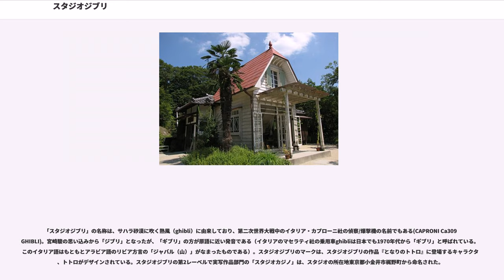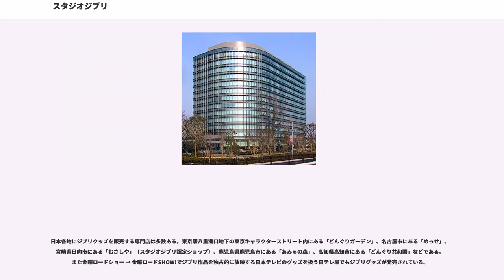スタジオジブリ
株式会社スタジオジブリ（）は、日本のアニメ制作会社。日本動画協会準会員。

以下、「ジブリ」と略記する場合あり（由来などについては#名称も参照）。

長編アニメーション映画の制作を主力事業としているが、1990年代中期以降、短編作品の制作および実写作品の企画、日本国外のアニメーションの公開やDVD発売、『熱風』という小冊子の発行を行う出版事業や音楽事業、加えて三鷹の森ジブリ美術館への展示物定期制作など、関連事業は多岐にわたる。また他社テレビ作品の動画グロスも請け負っている。

1985年6月15日、『風の谷のナウシカ』を制作したトップクラフトを徳間書店の出資によって発展的に解散・改組する形で設立、同社社長（当時）徳間康快が初代代表取締役社長に就任した。ただし実質的な経営財務責任者は旧トップクラフトを設立した原徹であった（原は初代常務に就任）。当時はジブリ関連書籍の大半が徳間書店から刊行され、同社の他メディア展開推進の中核的存在でもあった。

設立時からしばらくの期間は作品ごとにスタッフを集め、完成と共に解散する方式を採っており、他社同様アニメーターは業務委託契約による歩合制だった。後に人材育成のためにアニメーターを正社員化・固定給制にするなど、高品質で安定した作品作りの拠点とした。

1996年にウォルト・ディズニー・カンパニー（WDC）並びに日本法人のウォルト・ディズニー・ジャパン（WDCJ）の間で国内でのビデオソフト（「ジブリがいっぱいCOLLECTION」）発売および海外でのジブリ作品配給に関わる事業提携を締結したことに伴い、『もののけ姫』よりWDC（「ディズニー」表記）が長編アニメーション作品に出資・参画するようになった。また、海外では基本的に（作品毎に地域が異なる）ウォルト・ディズニー・スタジオ・モーション・ピクチャーズかWDC子会社のミラマックスが配給し、ウォルト・ディズニー・スタジオ・ホーム・エンターテイメントがビデオ発売を担当する。2008年にはWDCJ社長の星野康二がジブリ創業メンバー鈴木敏夫の指名により代表取締役社長に就任している（2017年11月に中島清文を後任として会長に就任）。

「スタジオジブリ」の名称は、サハラ砂漠に吹く熱風（ghibli）に由来しており、第二次世界大戦中のイタリア・カプローニ社の偵察/爆撃機の名前でもある(CAPRONI Ca309 GHIBLI)。宮崎駿の思い込みから「ジブリ」となったが、「ギブリ」の方が原語に近い発音である（イタリアのマセラティ社の乗用車ghibliは日本でも1970年代から「ギブリ」と呼ばれている。このイタリア語はもともとアラビア語のリビア方言の「ジャバル（山）」がなまったものである）。スタジオジブリのマークは、スタジオジブリの作品『となりのトトロ』に登場するキャラクター、トトロがデザインされている。スタジオジブリの第2レーベルで実写作品部門の「スタジオカジノ」は、スタジオの所在地東京都小金井市梶野町から命名された。

2005年の徳間書店傘下からの独立に際して、「ジブリ」の名称を徳間書店から買い取らなければならなくなった。宮崎駿が買い取りに消極的な姿勢を示して鈴木敏夫もそれに同意し、新しい名称として宮崎が「シロッコ」（これもサハラ砂漠に吹く風に由来）という案を出したが、社内の評判がよくなく、結局ジブリの名称を継続することとなった。

1996年にウォルト・ディズニー・カンパニー（WDC）並びに日本法人のウォルト・ディズニー・ジャパン（WDCJ）の間で国内でのスタジオジブリ制作作品のビデオソフト発売および海外でのジブリ作品配給に関わる事業提携を締結した。これに伴い、「ジブリがいっぱいCOLLECTION」（ジブリがいっぱいコレクション）のシリーズが創設され、1997年6月27日の「となりのトトロ」よりVHSビデオソフトの販売をWDCJのビデオソフト門の「ブエナビスタ・ホームエンタテインメント ジャパン」が行うようになった。また、2001年からはDVDビデオ版、2009年からはBlu-ray Discビデオ版のパッケージ展開も開始している。発売時のテレビCMなどの宣伝についてもWDCJが行う。なお、販売・レンタル店向け営業はWDCと提携関係にあるポニーキャニオンが行っている。

これ以前に発売された『耳をすませば』までのVHSソフトは「TOKUMA VIDEO」のレーベルで徳間書店...